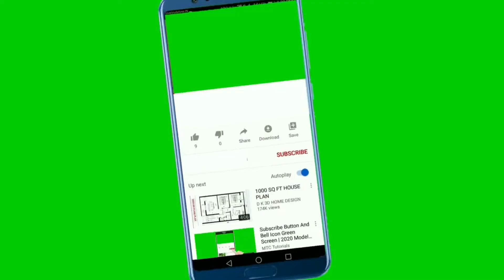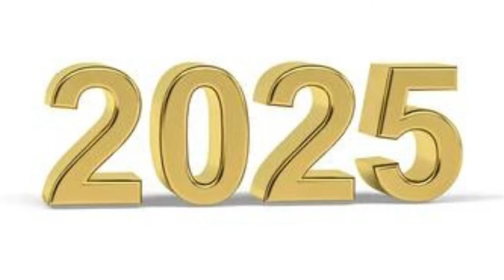Water from earth to Moon NASA | Tamil | Rajesh Karmegam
This video explains NASA's plan to set camp in Moon's south surface to continue more researches. For this they are planning to get water from ice bars in moon .It is believed that this ice water in moon came from earth.